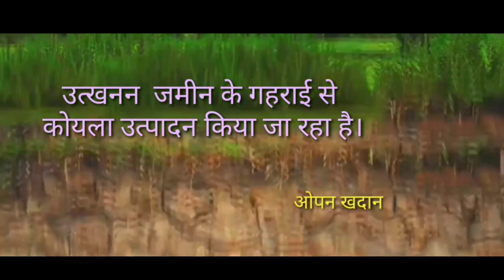NCL coal mines Singrauli// उत्तीर्ण अभ्यार्थियों को नौकरी लगेगी इसी कंपनी में ।।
NCL coal mines
Northern coalfield limited
Singrauli Madhya Pradesh

NCL Bharti 2020 or 2021 ke
 abhyarthi pass honge unki job
 isi company mein Lagegi
Northern coalfield limited Singrauli Madhya Pradesh